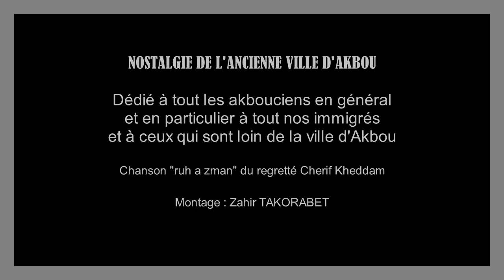AKBOU NOSTALGIE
d'Oussim à Akbou en passant par ses différentes appellations à travers les pans de l’histoire et des temps , Auzium ,Kerfes, Metz ..etc , Une terre anciennement peuplée et ce pour les vertus et les richesse naturelles de cette localité et de sa région qui attiraient les différents colonisateurs , la meilleure preuve en est la découverte d'une vie humaine très lointaine et ancienne dans la chaine de montagnes de Gueldamen ( selon certains : Aguelid Gamen ou N'Wamen - Le Dieu de l'eau ) , le piton que l'on nous dit souvent romain et que d’autres contredisent pour en dire qu'il remonte à une période bien antérieure , c'est à dire à une ère purement berbère , ajouté à cela les traces de la révolte du prince bérbére romanisé Firmus ,l'ancienne cité Rafun ( Arafou ) et le Mausolée dit turc ou marabout à la cité des Pins (Izounbawene). La ville actuelle d'Akbou fût bâtie par les colonisateurs français et ce après la défaite lors de la bataille d'Ichiriden de même que la caserne militaire actuellement disparue car démolie. Akbou est alors une ville d'une grande histoire , d'un riche patrimoine historique et culturel ainsi que d'une spéciale vie au quotidien de part le style ,le mode ,le cachet et l'aspect varié de la ville elle même et de toute sa région à travers les femmes et les hommes qui l'ont habité et l'habitent encore ,qui l'ont honorée et l'honorent en permanent chacun dans son domaine en multidisciplinaire et à ce jour .
Par Zahir Takorabet